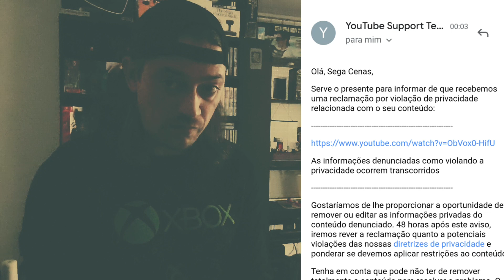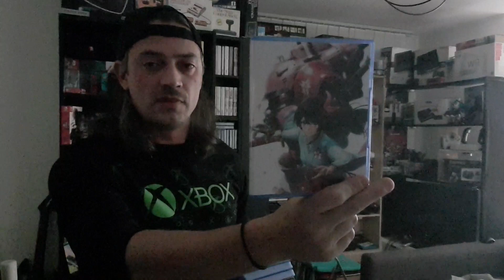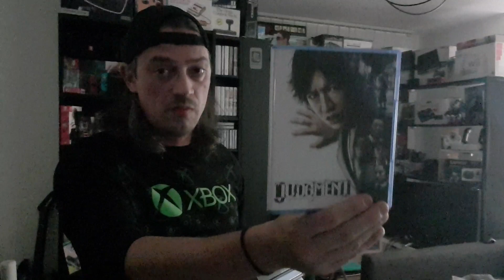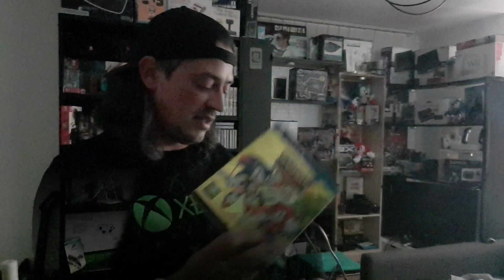4000 jogos retrocompativeis na PS5,incrível...bigodes tem doi-doi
olá caros subscritores,
hoje falo da grande notícia sobre os jogos da Playstation 4 serem compatíveis na Playstation 5,será mesmo?
vamos ver, bigodes tadinho não chores mais.